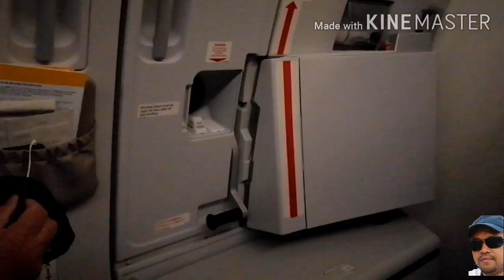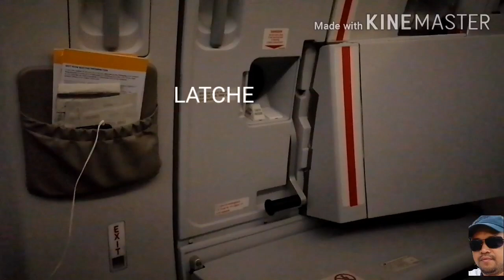OFW REPATRIATION Part 3 Dammam Airport | Philippine Airline boarding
*This is part 3 of ofw repatriation. A series of my video covering my personal experience being repatriated.
*Another breathtaking look on Surface of Dammam shot taken from elevating airbus plane.
*A personal experience of seating in front of Emergency Exit inside plane and the responsibility towards it.